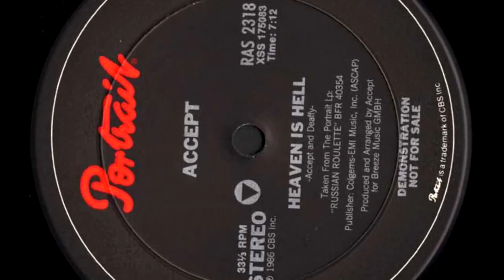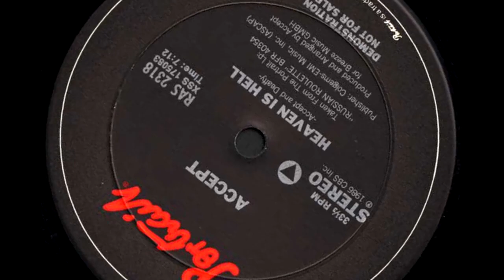Accept - Heaven Is Hell (U.D.O. live in Moscow version)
«Heaven Is Hell» was never played on that gig. But I was asked by my friend Oleg Smolyakov - a big fan of Accept & U.D.O. - to make a video on this unfairly forgotten song. I hope you'll enjoy it as much as we do!